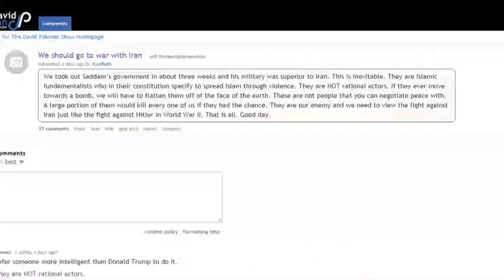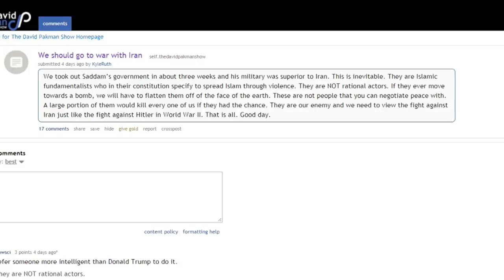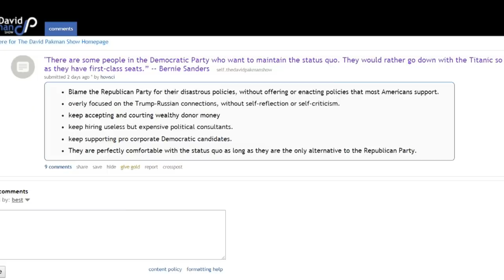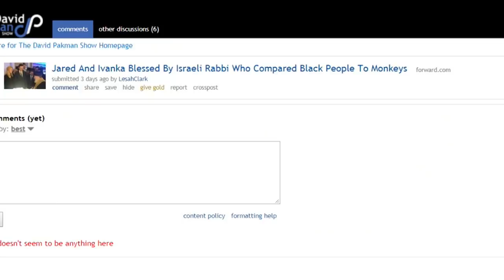Viewer: We Should Go to War with Iran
--Notable discussion from the David Pakman Show subreddit on Reddit